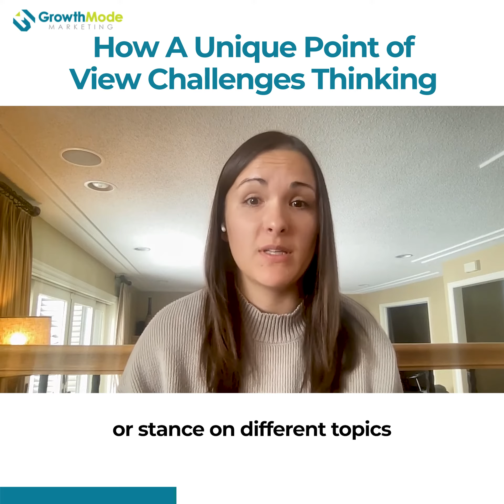Demand Generation: How A Unique Point Of View Challenges Thinking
How do you stand out in a crowded market? Traditional ways don't always work and it could be time to really challenge yourself by creating a unique point of view.